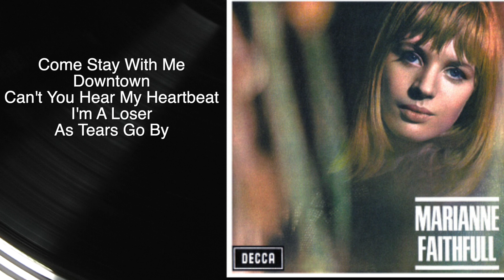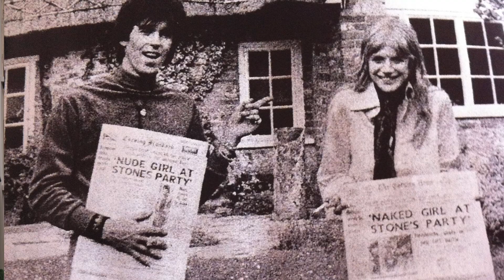Episode 99 Mary Anne Faithfull As Tears Go By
A true rock and roll survivor!  She has had many hits and quite a life.